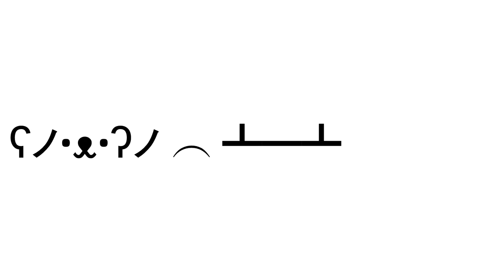You're Welcome(-Mat) - Rainbow Six: Siege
The title is a pun i think.

Like and Sub or more welcomes